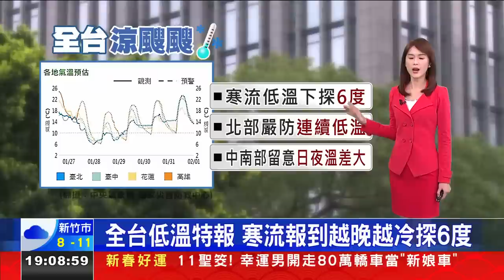全台低溫特報 寒流報到越晚越冷探6度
春節第二波寒流今天報到，氣象局針對全台22個縣市發布低溫特報，同時發布強風特報，預估下午開始，台南以北、東北部、還有東部沿海空曠地區，將有「不輸給颱風」的9至10級強陣風發生。而在溫度方面，平地最低溫有機會下探6度，這波冷空氣預計會持續到收假日，在假期尾聲還是要注意保暖。